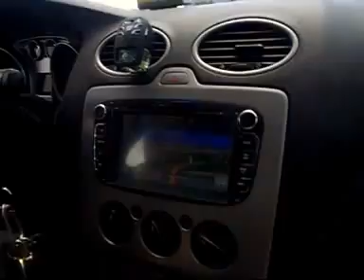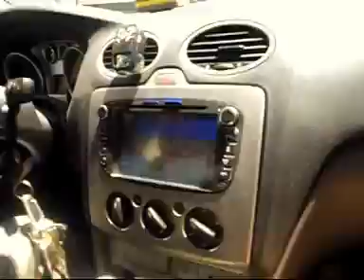По пороге в Милан и улицы хаотичного Мегаполиса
Извините за плохой звук в машине
По автостраде Италии
По улицам МИЛАНа